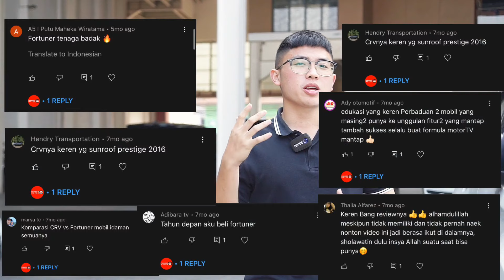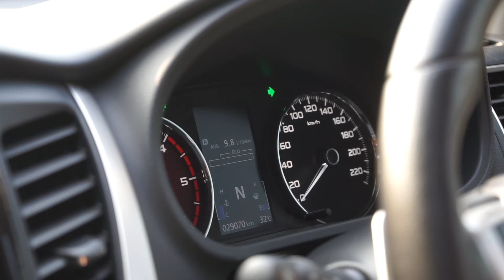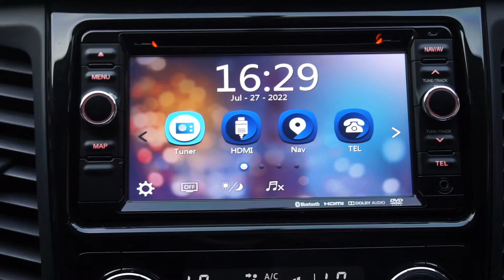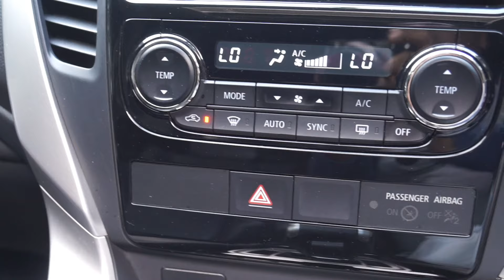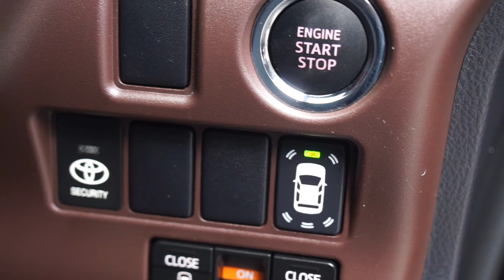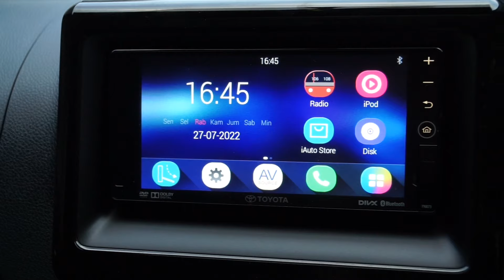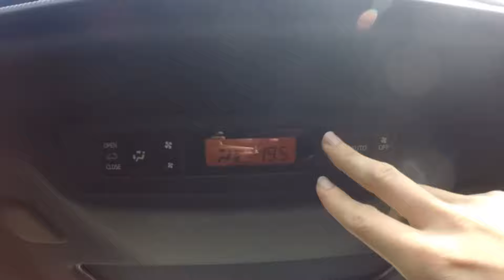JANGAN SAMPE NYESEL! |Pajero Sport Dakar VS Voxy V | Komparasi Driving Experience by FormulaMotorTV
Berawal dari video kami yang membandingkan Fortuner dengan CRV, kali ini kami punya ide untuk membandingkan 2 mobil yang sudah sangat jelas beda jenis yaitu : Pajero Sport Dakar dengan Toyota Voxy!

Lantas apa yang menjadi dasar perbandingannya? Kedua mobil ini memang sudah jelas memiliki perbedaan yang bersebrangan akan tetapi mobil ini memiliki kemiripan dari segi harga. So dengan budget 400 jutaan, mobil mana yang lebih baik? Tonton video ini sampai habis.

Hello friends, selamat datang di FormulaMotorTV! kami hadir di YouTube untuk menyatakan komitmen kami dalam memberikan pelayanan terbaik dalam bidang kami, yaitu otomotif. Pengalaman kami selama lebih dari 15 tahun dalam industri otomotif telah mengajarkan kami banyak hal. Oleh sebab itu, melalui FormulaMotorTV kami akan menyajikan konten-konten edukatif yang menarik dan beda dari yang lain!

Mau mengenal lebih dalam sebelum membeli mobil second incaran anda? kalau begitu kamu berada ditempat yang tepat! karena disini kami akan menyajikan video Review, Driving Experience hingga Perbandingan Model untuk membantu anda dalam memilih mobil yang tepat untuk anda.

So sitback, chill and relax! enjoy our videos while taking your break time :)

Mampir juga ke showroom kami yang beralamat di
Jalan Raya Sultan Agung KM 28,5 No.8, Kota Bekasi.
buat FormulaFriends yang di jakarta = kami disamping jakarta timur kok hehe.
buat FormulaFriends yang di Bekasi = kami dekat flyover kranji, kalian pasti tau!
Kami buka setiap hari mulai dari jam 9 pagi - 6 sore.
*Tanggal merah tetap buka, kecuali ada pemberitahuan lebih dulu.
**Makanya follow Instagram kami biar gak ketinggalan updatenya friends!

"With our 3x car inspection policy, 7 points of warranty and 30 days of guarantee, Formula Motor is COMMITTED to provide only the BEST cars at very REASONABLE price!"